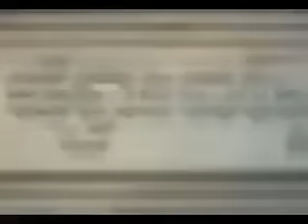Ptas Kmoach Tinh, ផ្ទះខ្មោចទិញ, Ghost buy house full movie speak khmer